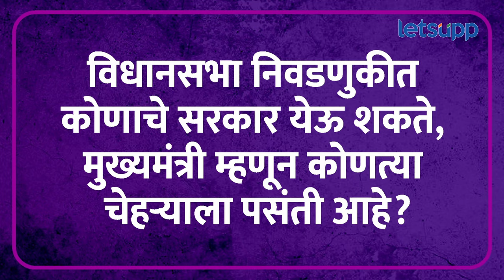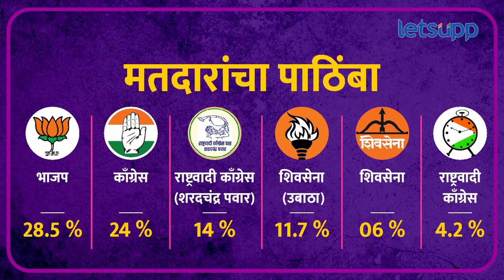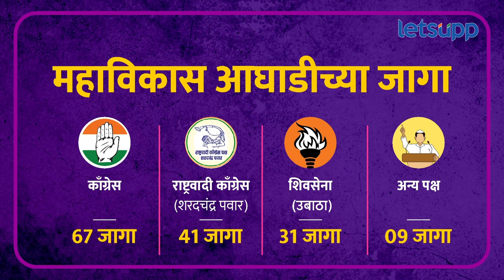Vidhansabha Election 2024 : महाविकास आघाडी की महायुती; मतदारांचा कल कुणाकडे? | LetsUpp Marathi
सकाळ माध्यम समूहाने केलेल्या सर्वेक्षणातून मतदारांची पसंती ही महाविकास आघाडी की महायुती, नेमकी कोणाकडे आहे? थोडक्यात समजून घ्या...